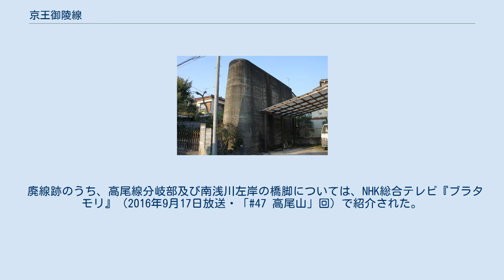京王御陵線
御陵線（ごりょうせん）は、1931年（昭和6年）から1945年（昭和20年）まで営業していた京王電気軌道（→東京急行電鉄→京王帝都電鉄〈現・京王電鉄〉）の鉄道路線である。
一部区間は現在の高尾線となっている。
 大正天皇が埋葬された天皇家初の関東地区での多摩御陵が話題となり、参拝者の移動手段として京王電気軌道の手により敷設された。
開通当時には参拝の最盛期は過ぎており、普段は北野 - 多摩御陵前間の折り返し運転であったが、土日になると四谷新宿（当時）からの直通運転が行われることもあった。
 戦局の悪化に伴い不要不急線として1945年（昭和20年）1月21日に休止。
休止後は駅舎、レール、バラスト、架線柱の大半が順次撤去された他、同年8月2日の八王子空襲で多摩御陵前駅舎が焼失するなど甚大な被害を受けた。
 その跡は雑草が繁茂するなど事実上の廃線となっていたが、築堤、一部の架線柱、橋梁等はそのまま残され、後の高尾線建設時に活用された。
 戦後に至り、京王帝都電鉄（当時）による宅地開発に伴うアクセス路線として高尾線が計画され、北野 - 山田間が同線の一部として復活することとなり1967年（昭和42年）10月1日に開業。
残る山田 - 多摩御陵前間は高尾線新設区間（山田 - 高尾山口間）の免許認可後の1964年（昭和39年）11月26日付で正式に廃止となった。
 御陵線のルートには、二つの案があった。
一つは当時の東八王子駅（現・京王八王子駅）を高架化して、八王子市街地北部と同市横川町付近を経由し、多摩御陵付近へ京王線を延伸するいわゆる北回り案。
もう一つは北野駅から分岐して片倉を経由し、国鉄中央本線と甲州街道を高架でオーバークロスして、多摩御陵付近へ至るいわゆる南回り案である。
北回り案については、市街地が路線で分断されるとの理由で八王子市議会が反対したために、御陵線は最終的に南回り案で建設された。
 京王電気軌道時代 橋脚が塀の代わりになっている 上記の通り、北野 - 山田間は高尾線の用地の一部となっている。
京王片倉駅北野寄りにある国道16号の下り線架道橋は、御陵線開業時のものを現在まで使用しており、プレートガーターには「昭和五年 株式會社横河橋梁製作所」の銘板がある。
 山田 - めじろ台間にある都市計画道路山田町並木線跨線橋手前で高尾線と分岐するが、すぐに山田町並木線に合流する。
この廃線跡は農地に転用されているが、敷地内には京王帝都電鉄（当時）の境界標が残存する。
その先中央本線を越えて国道20号（甲州街道）までの廃線跡は、上記の山田町並木線の道路用地の一部となっており、中央本線を跨ぐ跨線橋・築堤は撤去・整地されている。
 国道20号から武蔵横山駅跡地、南浅川までの廃線跡は住宅地に転用されているが、廃線跡に建つ住宅の配置に名残を残す他、撤去された橋脚の基礎の一部が残存する。
その先の南浅川左岸の住宅地内には、橋脚2基が撤去されずに残存しており、御陵線最大の遺構となっている。
過去には撤去の動きもあったが、当時の（橋脚が建つ敷地の）家人が「貴重な鉄道遺産なので、残しておきたい」と断ったという。
 その先の廃線跡は、都営長房団地を経て住宅地に転用されており、多摩御陵前駅跡地のある陵南公園正面の東京都道187号多摩御陵線まで続いている。
営業当時は神社社殿の風格を感じさせる駅舎と共に駅前広場を擁していたが、現在は痕跡を辿ることは難しい。
 廃線跡のうち、高尾線分岐部及び南浅川左岸の橋脚については、NHK総合テレビ『ブラタモリ』（2016年9月17日放送・「#47 高尾山」回）で紹介された。